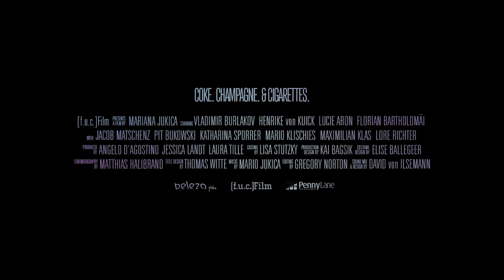Coke. Champagne & Cigarettes - Official Teaser 2015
Portfolio Update:
SET DECORATOR, for teaser shoot for upcoming feature film,
by Writer/Director: Mariana Jukica

SYNOPSIS:
On a long night in Berlin, during which characters and stories entangle, Mia, Keks and Ian find themselves at a turning point in their lives, forced to make decisions they have been trying very hard to avoid…

CAST:
Vladimir Burlakov, Henrike von Kuick, Lucie Aron, Florian Bartholomäi also with: Jacob Matschenz, Pit Bukowski, Mario Klischies, Katharina Sporrer, Maximilian Klas, and Lore Richter